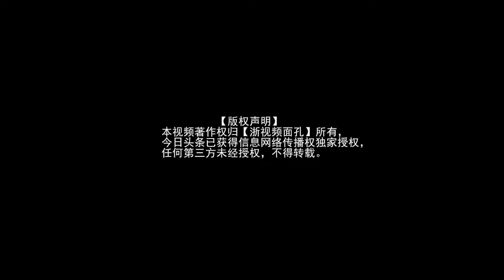嘉兴59岁农民自制飞机圆梦：初中学历 村民都以为我疯了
浙江嘉兴农民陈凤清今年59岁，从小喜欢机械修理，做了20多年修理工。造一架直升机是陈凤清小时候的梦想。为了圆梦，今年初，陈凤清买来材料开始造飞机，通过不断的摸索和自学，历时10个多月，他的“飞机”终于造出来了。目前，“飞机”还处于研发阶段。按照我国相关法规，飞行器要上天需要办理相关手续。陈凤清说等技术成熟了，真要试飞，他会根据相关政策报批。陈凤清虽然初中没读完，但在他看来，只要有梦想，只要肯钻研，什么事情做起来都会很起劲。